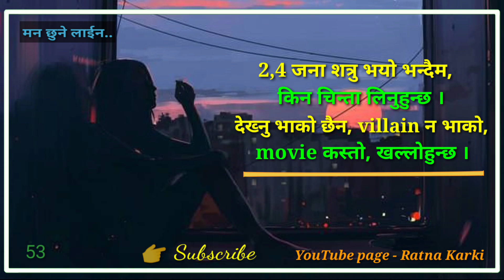Nepali love status ।। Nepali shayari ।। Nepali love shayari ।। Heart touching lines ।। Nepali quotes